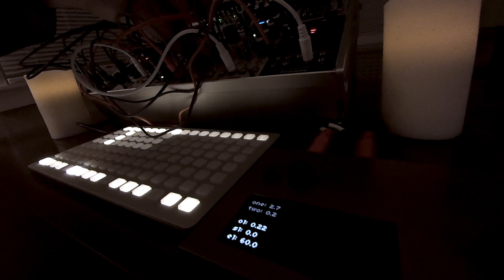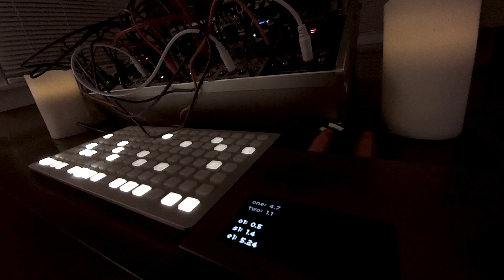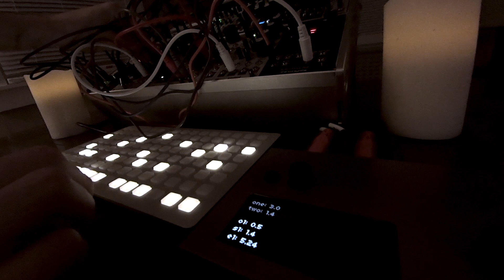Eurorack Ambient (Monome Norns, Mannequins, Make Noise, Mutable Instruments...)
A little piece experimenting with Eurorack and Norns running Cranes.
One voice only from Mangrove. Just Friends on envelope duty.